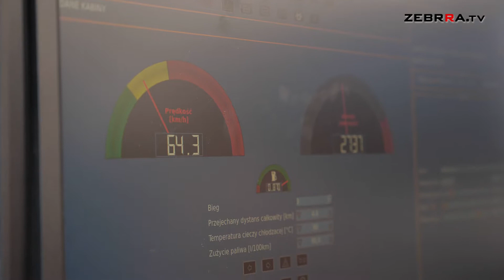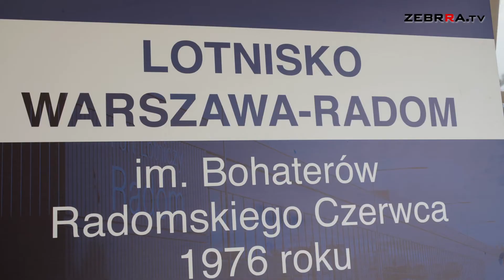Przedsiębiorstwo Państwowe „Porty Lotnicze” dba o bezpieczeństwo ruchu lotniczego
Przedsiębiorstwo Państwowe „Porty Lotnicze”, Agencja Bezpieczeństwa Wewnętrznego i  Rządowe Centrum Bezpieczeństwa zacieśniają współpracę w zakresie zapewniania najwyższego poziomu ochrony w transporcie lotniczym.